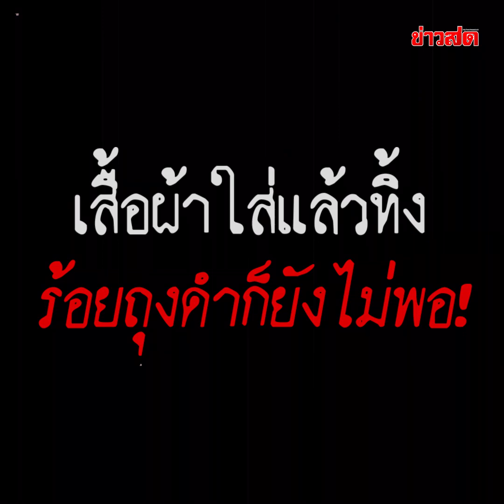เจ้าของช็อกอีก! สาวเช่าห้องสะสมขยะ ล้นขึ้นเตียง ถุงดำเป็นร้อยถุงก็ยังไม่พอ : Khaosod TV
เจ้าของหอพักช็อกอีก! สาวเช่าห้องสะสมขยะกองพะเนิน จนล้นขึ้นหัวเตียง ใช้ถุงดำกว่า 110 ถุง กว่าจะขนขยะหมดห้อง